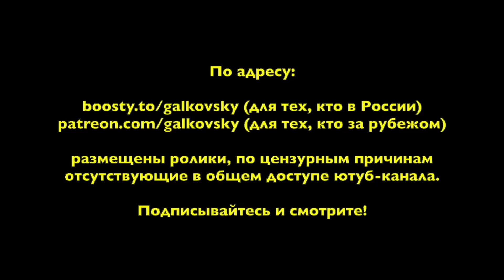ф379. Реконкиста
• Сбербанк: 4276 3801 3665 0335
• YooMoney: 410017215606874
• Bitcoin (BTC): bc1qp3hzjs0rlr0f7y06t5f3qdh7kr6h4xm70rcyft
• Ethereum (ETH): 0x3A3DA93cfB8114adFeB6F74039059A0942a4875e